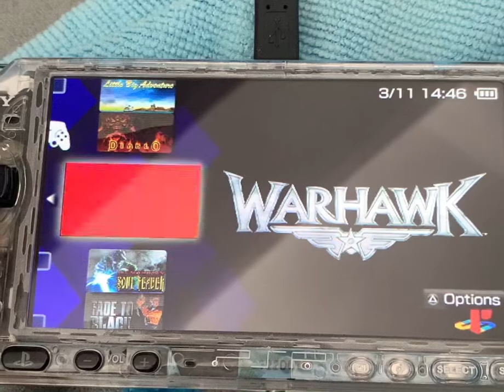PSP Custom Eboots for PSX & Homebrew